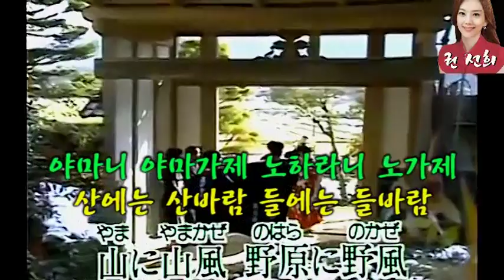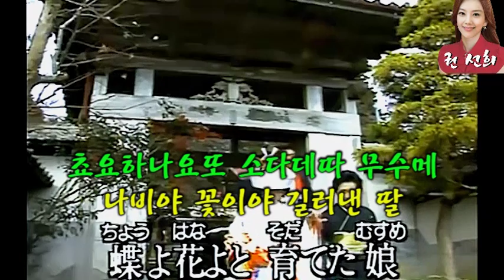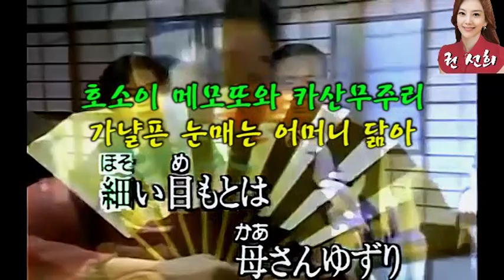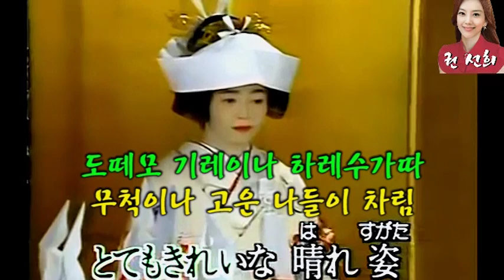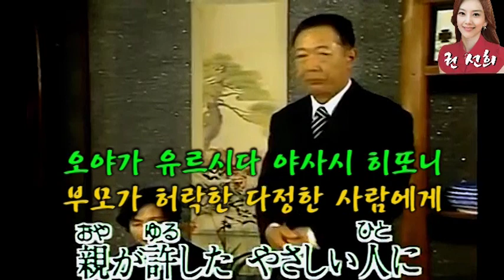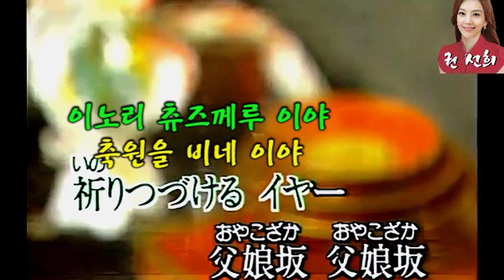父娘坂 - 부녀 언덕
즐겁게 감상 하세요.